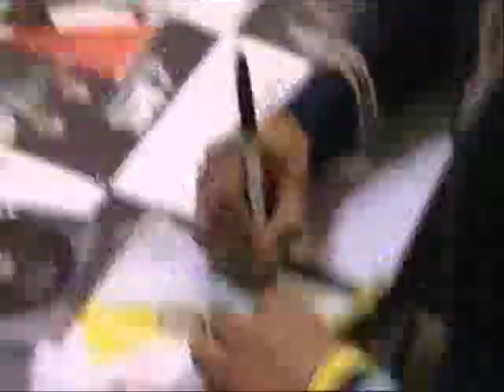JLS - Who's Laughing Now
JLS Fan Video About Their Amazing Journey...
We Are So Proud Of You Boys...